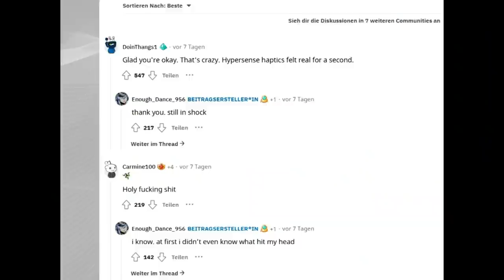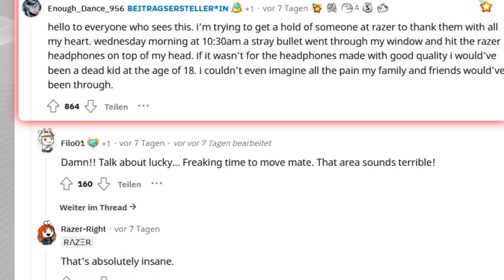3 verrückte Gaming-Stories und Highlights